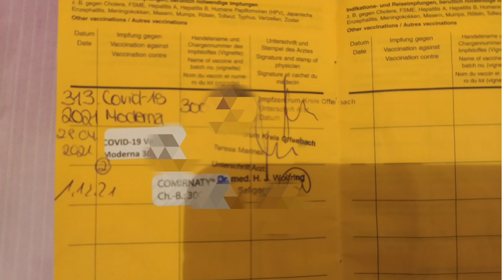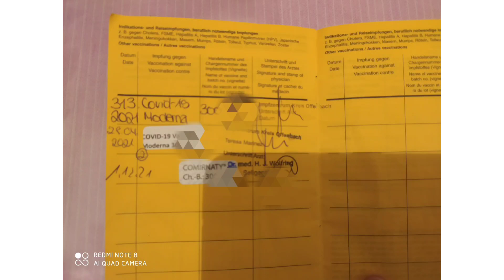vaksin covid 19 yg ke 3